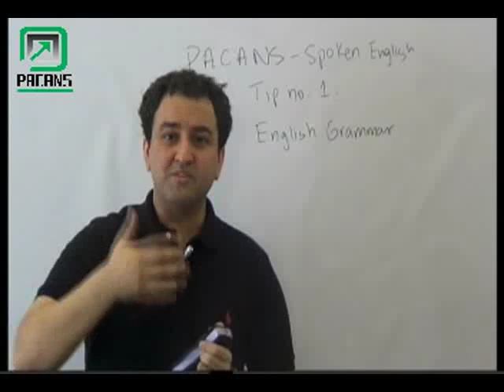Classes for Best Spoken English course in Lahore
Pacans has online presence in 100 countries in the world.